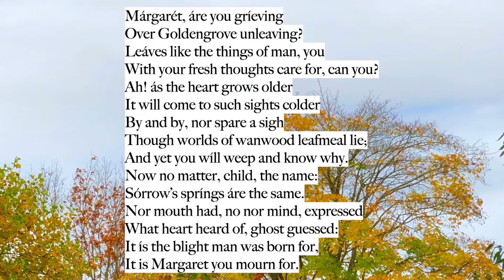Spring And Fall by Gerard Manley Hopkins (read by Ben W Smith)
This is my reading of Gerard Manley Hopkins’ poignant and moving poem ‘Spring And Fall’.